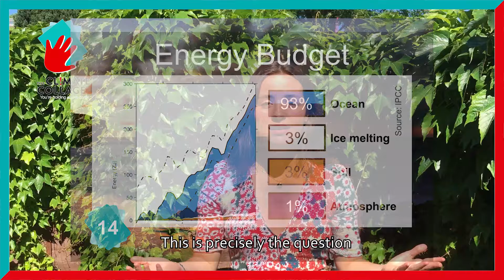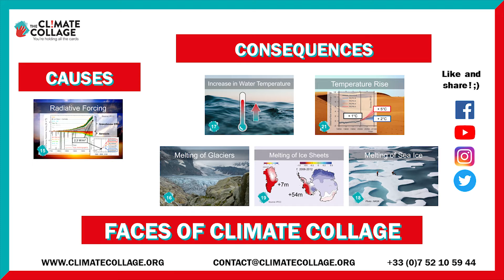Faces of CC: Energy Budget (Card n°14)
Why is Energy Budget so important? Mae from the UK is ready to explain it to you in 1min!

With Faces of Climate Collage, you will get to know our facilitators while learning more about climate change!

Don’t miss them on Monday & Wednesday 📅 !

The Climate Collage association proposes a scientific workshop based on 42 cards resulting from the IPCC's work which allows to raise awareness of climatechange in a playful and collaborative way.

Want to learn more? Register for our next workshop to understand what are the causes & consequences of this card